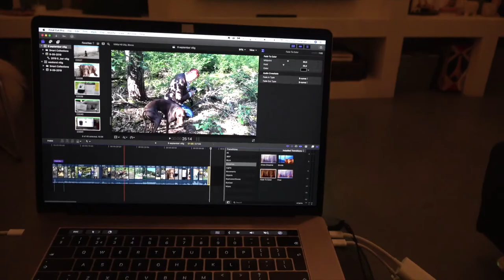9 september vlög